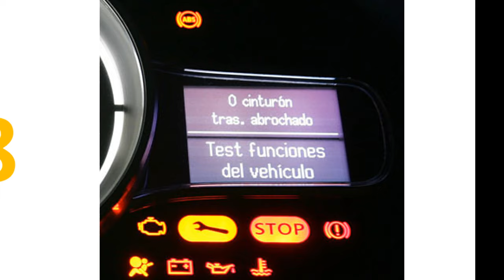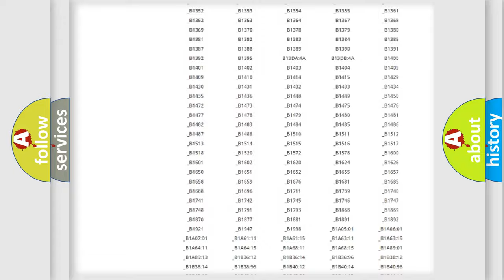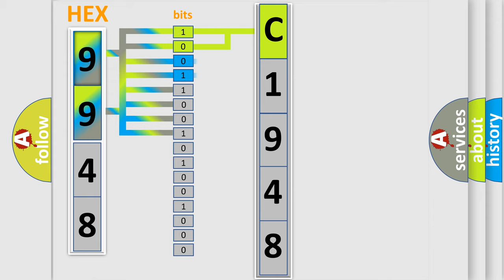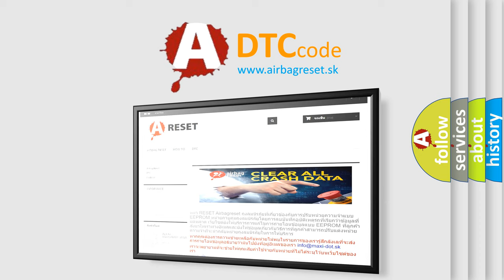DTC Mazda C1948 Short Explanation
Contents:
0:21 Basic DTC analysis according to OBD2 protocol standard.
1:48 Insight into programming
2:58 A diagnostically understandable description of the Diagnostic Trouble Code
3:05 Basic error definition

Make:
Mazda
Code:
C1948
Definition:
Driver Seat Rear Up Switch Circuit Malfunction
Description:
The MSM must be powered.
Cause:
If a seat switch circuit is active in one direction and the switch for the opposite direction is pressed,this DTC will set.A short to voltage on a switch signal circuit.